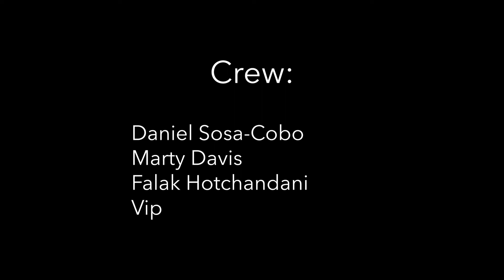Fantasies & Choices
An experimental film by Daniel Sosa-Cobo, Falak Hotchandani, Marty Davis, and Vip.